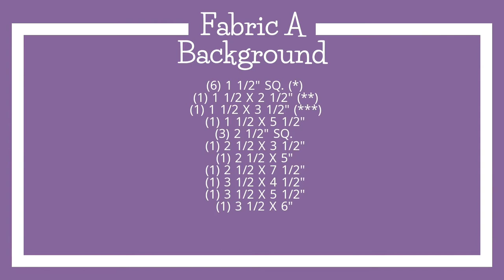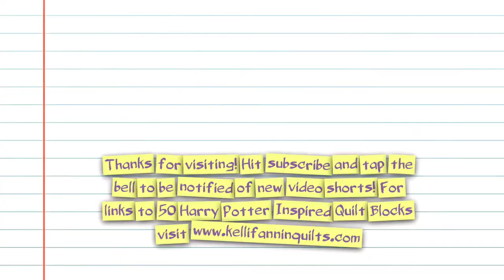Harry Potter Inspired Quilt Block Tutorial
In 2019 I did a free sew along on my website for this Harry Potter Inspired quillt. The original features 20 18" blocks, but there are now over 25 extra blocks to choose from, too. They're a great size to make a cushion cover or other smaller project, if you don't want to do a full quilt, and many of them feature only straight seams, making them great for beginning quilters or kids' quilting classes. This tutorial is for the HP monogram block.  Find the link for the full sew along below.

If you make any of the blocks from these quilt block tutorials, or make any of my quilt patterns and share pics on social media, come find me and tag me so I can see! I love to see blocks and quilts and how different people interpret them! I can be found in all of these places:

If you'd like to see all of the block tutorials that are on my website, they can be found in these places:

xx
Kelli